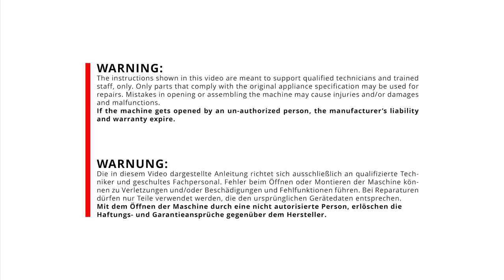Mahlkönig EK Omnia | Grinder Chamber Cleaning With Grinder Cleaning Tablets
Länggenstrasse 34
8184 Bachenbülach
Switzerland